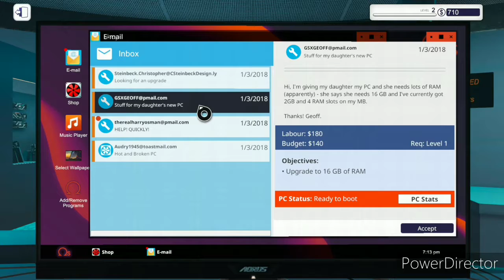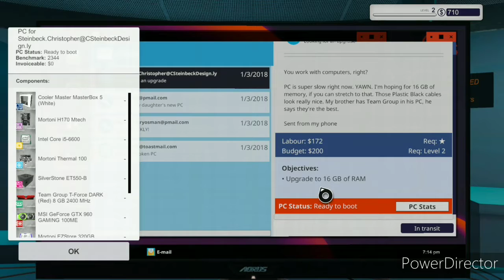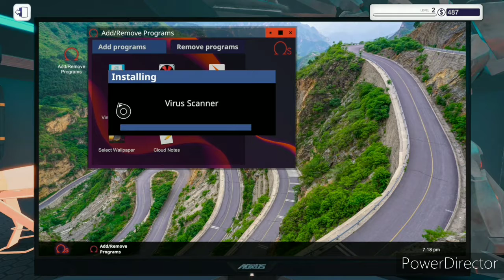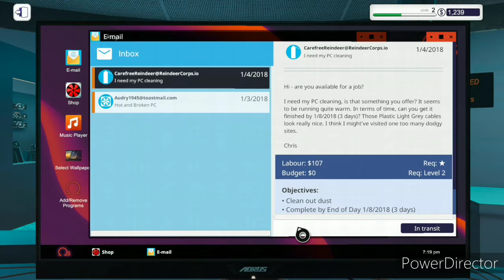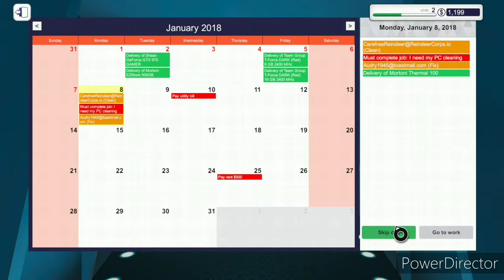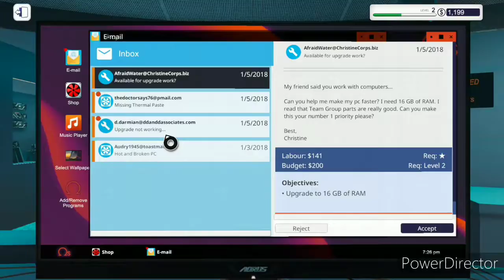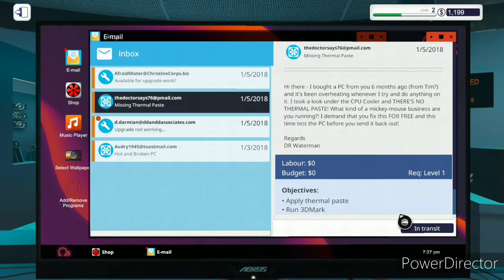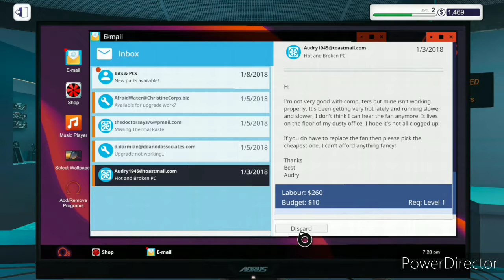making $$$ || PC building simulator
making more $$$ fixing PCs